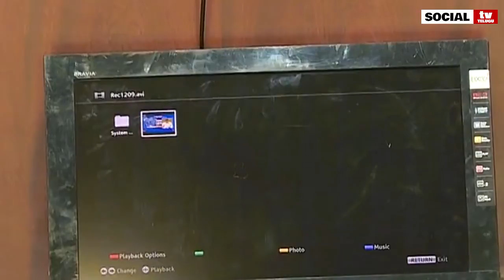చంద్రబాబు దళితుల వ్యతిరేకి | Merugu Nagarjuna Slams Chandrababu Over Comments On IAS Vijay Kumar